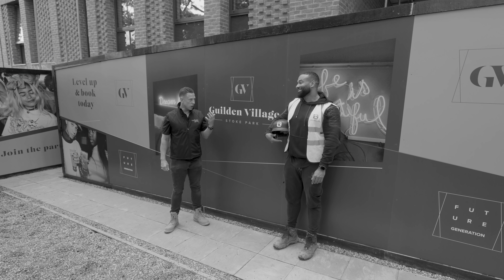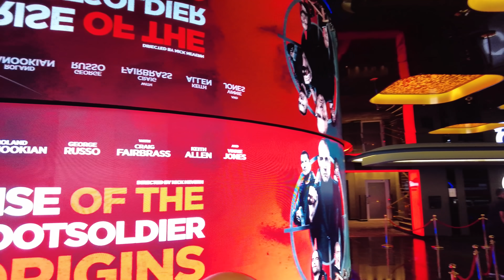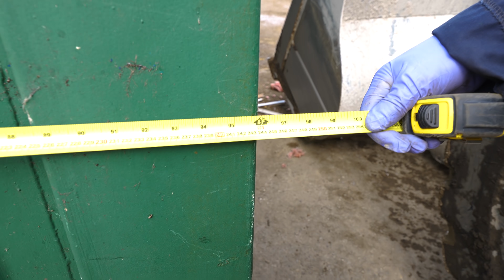Trying to Container My Excitement | Ashville Weekly ep048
This week at Ashville

00:00 intro
00:30 MON
01:32 TUE
19:32 WED
26:37 THU
28:45 FRI
32:28 SAT
43:21 SUN
47:41 outro

:: ASHVILLE ::
waste management  |  aggregates  |  concrete  |  construction